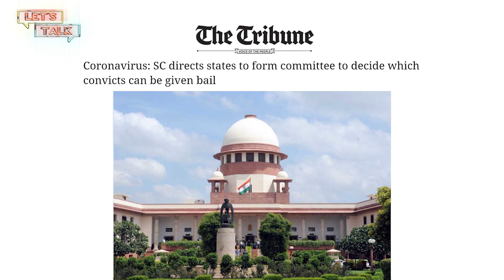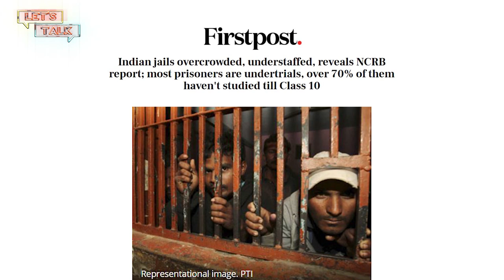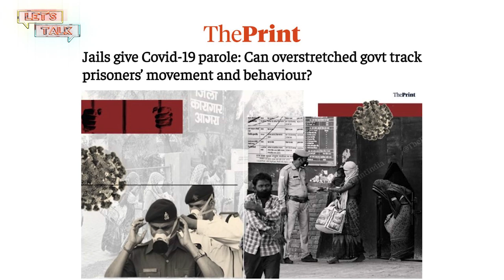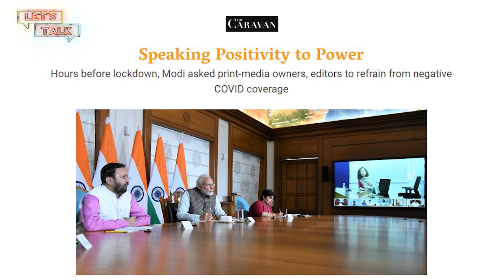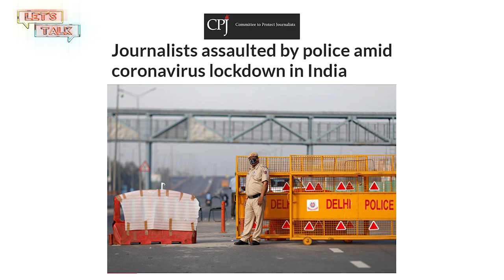Let’s Talk: Threat of COVID-19 Infections in Jails and Threats to Media During the Pandemic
In this episode, we talk to activist Gautam Navlakha on the situation in Indian prisons amid the COVID-19 pandemic. Are our prison systems prepared to handle a potential outbreak? We also talk to journalist Paranjoy Guha Thakurta on the issues faced by the media when it attempts to question the official version of events